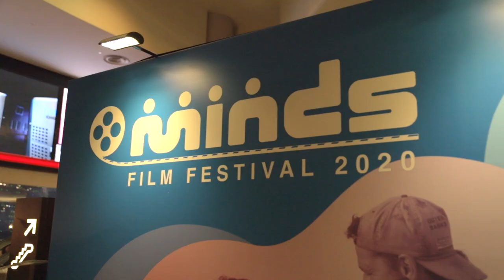MINDS Film Festival 2020 - Opening Night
MINDS Film Festival 2020's opening night saw close to 250 guests, including MINDS beneficiaries, caregivers, funding partners, volunteers, supporters and corporate partners, attending the Singapore premiere of The Peanut Butter Falcon on 15 January 2020.

Gracing the ceremony was Madam Rahayu Mahzam, Guest-of-Honour for the opening night. Madam Rahayu met various MINDS beneficiaries and their siblings, who were invited to the opening night.

Madam Rahayu said that the MINDS Film Festival 2020 was a way of supporting and championing the special needs community – by sparking conversations, normalising interactions with them, and showcasing their talents.

“It is through efforts like these, in partnership with organisations like the Singapore Film Society, and with the great commitment and the show of support, that we can do better in making Singapore a more inclusive society. It has taken awhile, but we’ve gained a lot of momentum with the various efforts by MINDS, and the other organisations in the community. We should continue to build on that, as it is for us to champion the people that have brought so much joy to us… We call them people with special needs, but what they actually have are special gifts.”